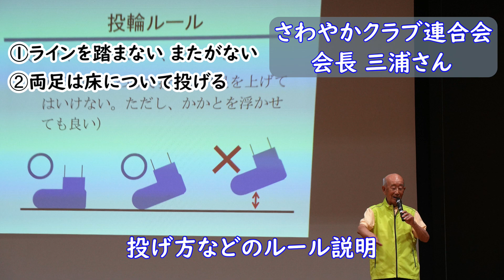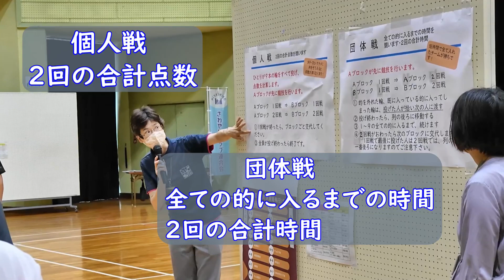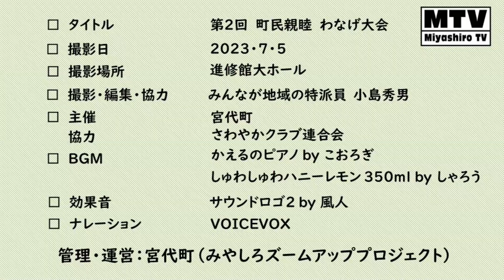第２回 町民親睦 わなげ大会(2023年7月5日)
7月5日、進修館大ホールで、おおむね60歳以上の方を対象に、町民の親睦を深めるための輪投げ大会が行われました。
4年ぶりの開催に、160名以上の方が参加され、大変盛り上がりました。

▶︎問合　埼玉県宮代町 総務課 広報担当　0480•34•1111内線208

▶︎撮影編集　みやしろズームアッププロジェクト
　　　　　　みんなが地域の特派員　小島 秀男